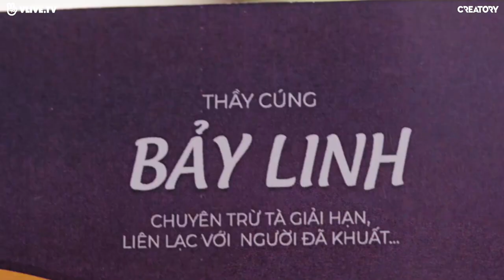[PHIM NGẮN] TẬM Á? (Tấm Cám) - TẬP 1 | MISTHY PHIM | MISTHY, JSOL, KENJUMBOY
Sau 1000 năm, Tấm cuối cùng cũng thoát ra khỏi quả thị nhưng thay vì giúp đỡ, Tấm lại gây ra không ít rắc rối cho người đã hái cô về - một anh chủ quán cà phê đẹp trai.
TẬM Á?

Đơn Vị Sản Xuất / Production by: CREATORY

Đạo Diễn / Director: Lý Kim & Misthy
Kịch Bản và Biên Kịch / Story and Scrip-Writer: Misthy, Long Lê, My Võ
Đạo Diễn Hình Ảnh / D.o.P: Chấn Thạch
Trợ Lý Đạo Diễn / Assistant Director : Thanh Thanh
Sản Xuất Hậu Kỳ / Post Production: CREATORY

Diễn Viên Khách Mời / Guest Starring: Kenjumboy, Thành - Blvck Vines, Woossi, cô Chi, Yến Nhi, Cường Kido, Long.C

Truyền Thông / Marketing Planner : Phộn

Tổ Sản Xuất / Production Team
- Sản Xuất / Producer: Simon
- Đồng Sản Xuất / Co-Producer: Nguyễn Huy Nhật
- Quản Lý Dự Án / Project Manager: Trân Navi
- Quay Phim / Camera Operator: Thịnh, Ken, Hoàng, Khoai
- Ánh sáng / Lighting : Dinh Tien Cong
- Âm Thanh / Soundman: Trung Sound
- Trang Điểm / Make Up: Tài

Tổ Hậu Kỳ / Post Production Team
- Dựng Phim / Editor: Thương, Ben, Hiếu Nguyễn
- Chỉnh màu / Colorist: Ben
- Sản Xuất Âm Nhạc / Music Producer: Duy Nhan
- Kỹ Xảo / VFX: Ben, MBC, My My, Ben Eleven
- Hậu Trường / Behind The Scene: Ben

Tổ Thiết Kế / Design Team
- Thiết Kế Bối cảnh / Set Designer: Oscar Thư Trần
- Định Hướng Mỹ Thuật / Art Concept: MBC, Quyên Phạm
- Thiết Kế Trang Phục / Stylist: Mint Vân Anh

Nhạc Phim / O.S.T:
"TRỘM DUYÊN"
- Composed by D2N, Long.C
- Lyrics by D2N
- Produced by D2N
- Arranged by D2N
- Vocal Produced by Long.C
- Mixed by Long.C, D2N
- Mastered by D2N